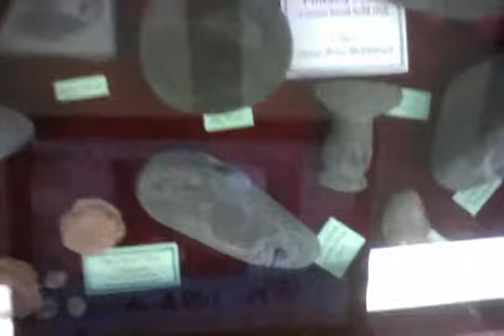Library weaving Movie on 2014 04 07 at 01 19 PM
Master Lauhala weaver display Kaunakakai Library, Moloka'i, Hawai'i